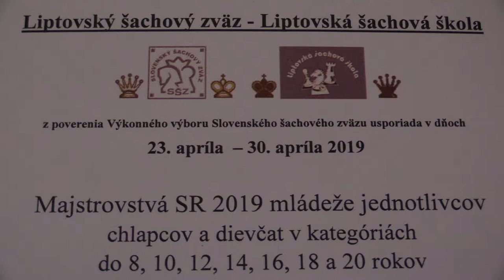CH14 6.4. Šandor Samuel - Orgoň Patrik 0 - 1